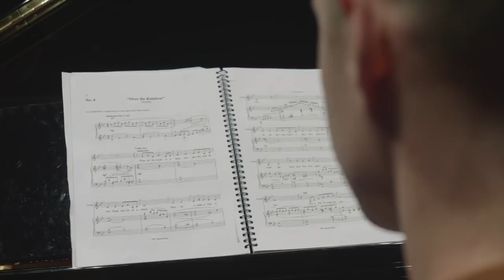Gabrielle Brooks sings Over the Rainbow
Watch Gabrielle Brooks singing Over the Rainbow with Michael Steel before taking on the role of Dorothy in this years Christmas musical The Wizard of Oz at Sheffield Theatres, for more info head to our